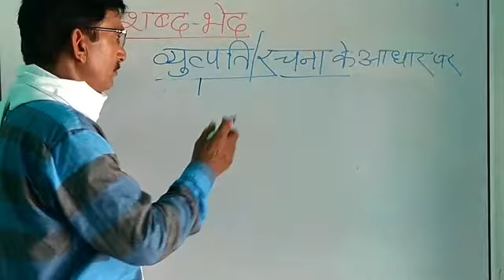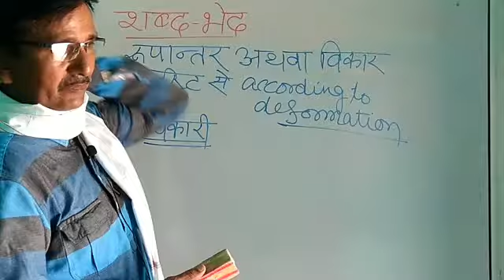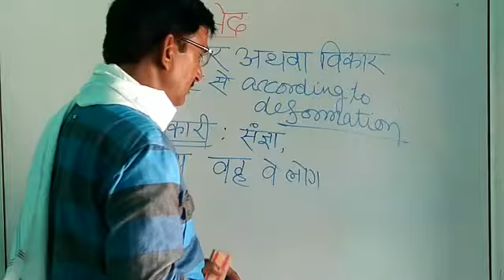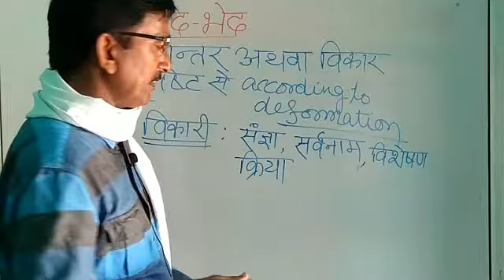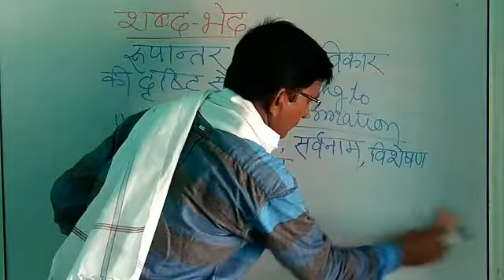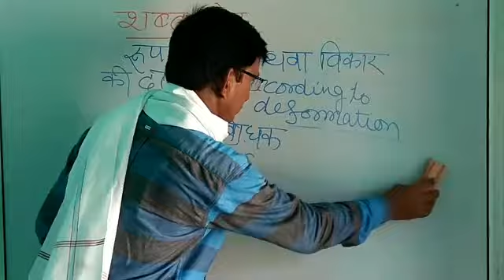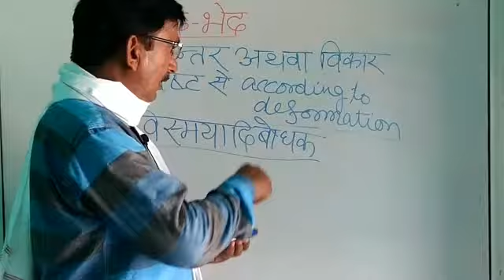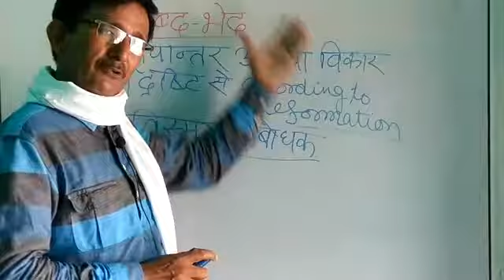विकारी और अविकारी शब्द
रूपांतर की दृष्टि से शब्द भेद
According to deformation.